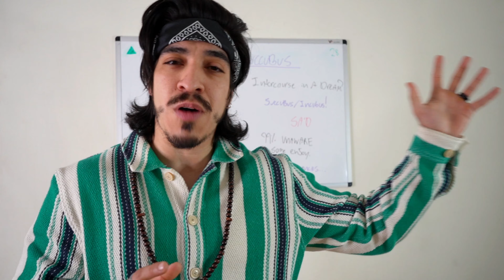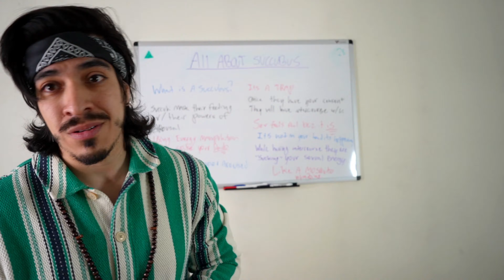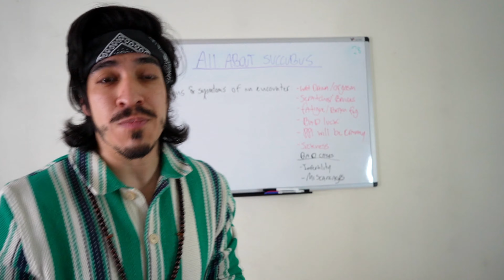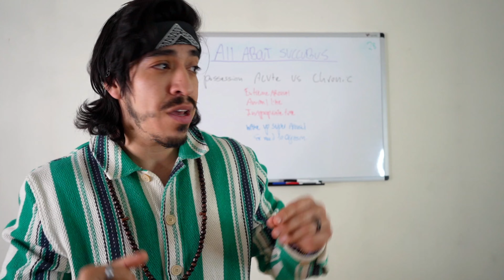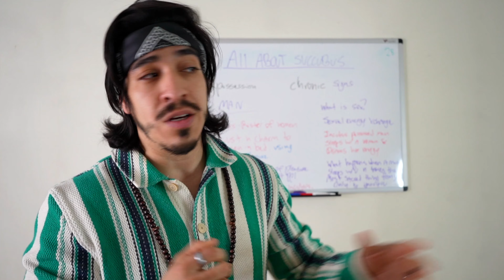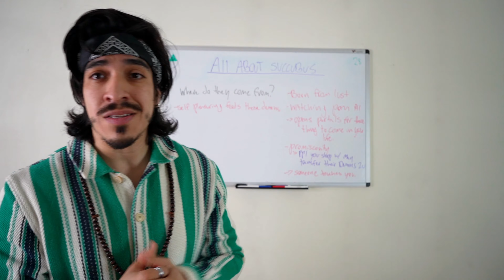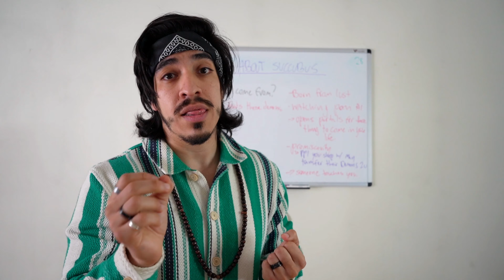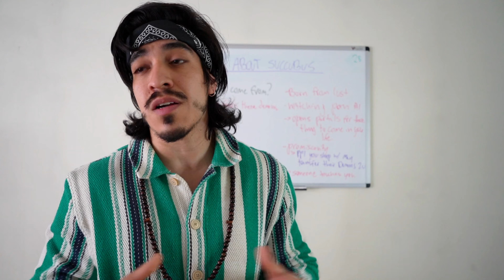The Dark Truth of Succubus: The Demon Temptress of the Night.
Succubus is a Demon that comes and visits unsuspecting people to drain their sacred energy.

These Dark Entities are a huge problem in society and need to be exposed so we can all defend ourselves against these lust inducing parasites of night.

we're going through:
What succubus is
What they do
Succubi Possession
Their Powers
Symptoms of an encounter
How to protect yourself
among many other subjects

Only support if you're led by the Spirit of God.♥️

Time Stamps

00:00 Intro
01:09 What is a Succubus?
03:03 Succubi Powers
04:09 What do they look like ?
05:24 Symptoms of an Encounter
06:41 Succubi Possessions(acute)
07:46 WORD OF THE DAY(interlude)
08:08 Succubi Posession(chronic)
12:44 Where do they come from ?
15:01 As Above, So Below

Mission Statement: I started this channel because I saw so many of my brothers and sisters walking in Darkness.

Too many people are unaware of the spiritual reality we live in.

My topics range from God & Spirituality to Health & Science.

My goal is to wake people up one person at a time and essentially save souls. Lord willing.